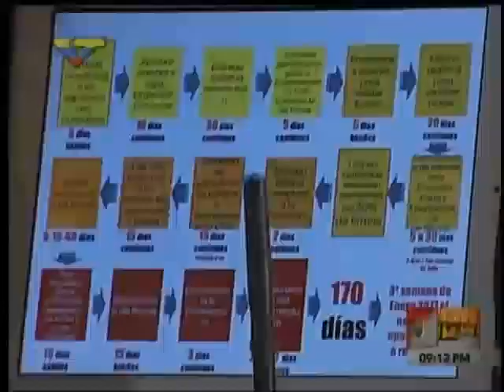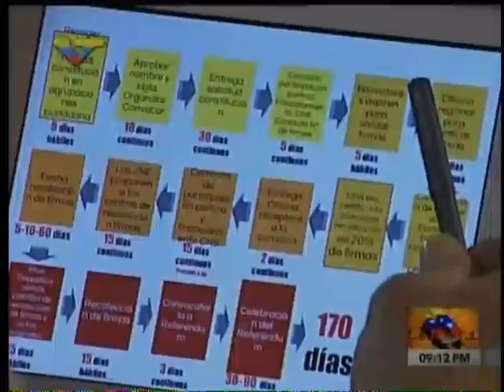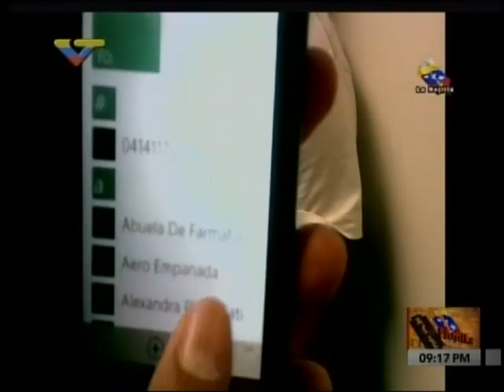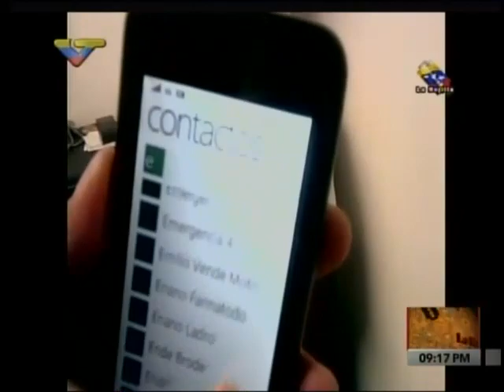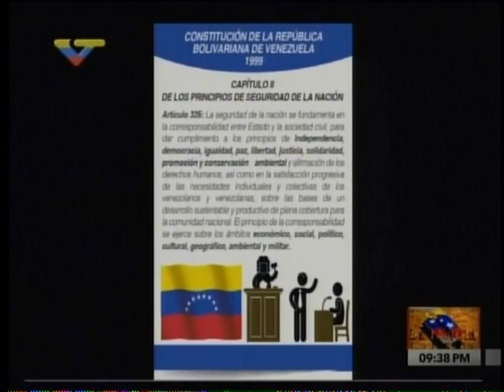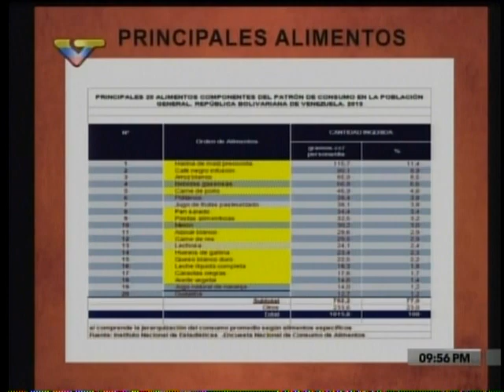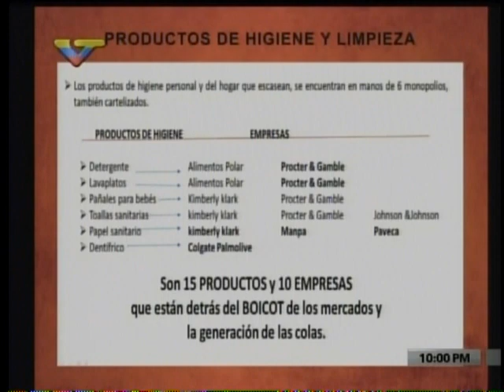La Hojilla - 30 Abril 2016 (Parte I)